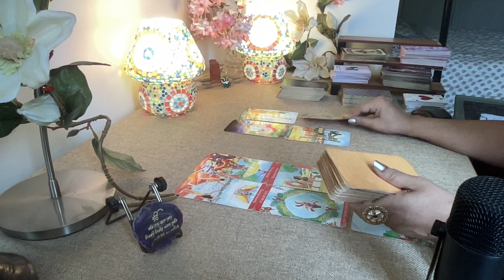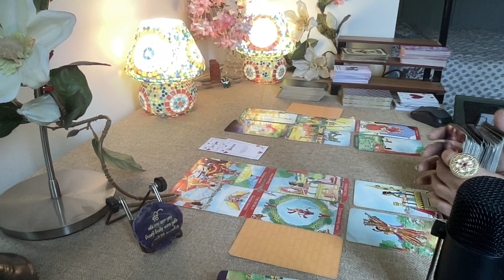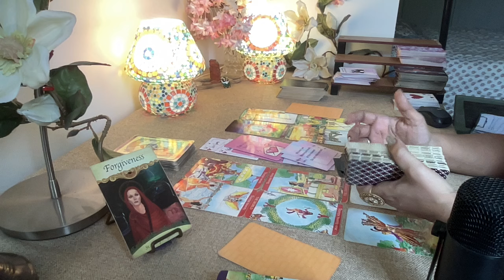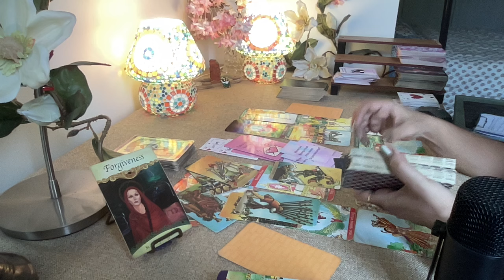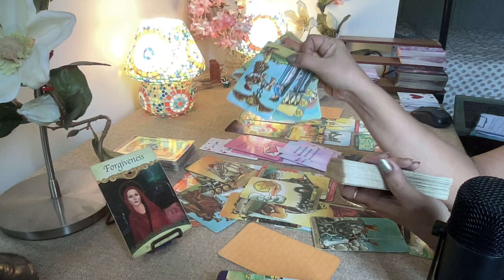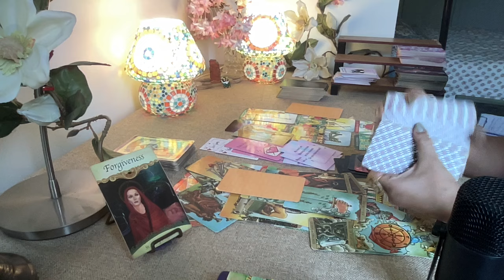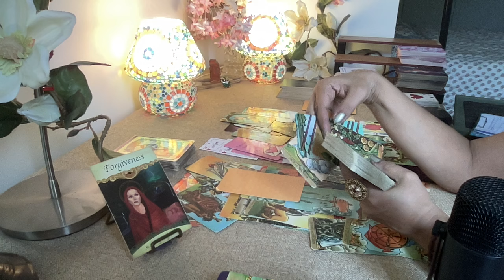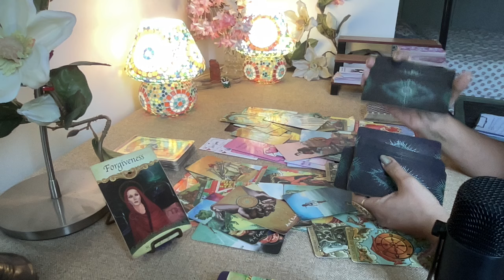Capricorn Tarot - (You VS Them) - LOVE GAMES WHERE BOTH FEEL THEY LOST ! / May 2024 /